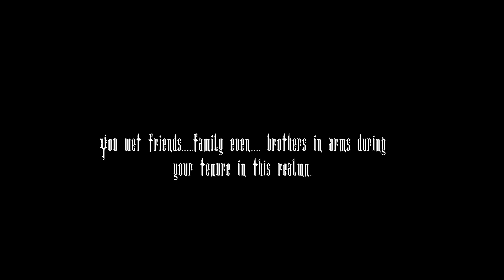The End and the Beginning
As the final chapter closes on Alathra the first chapter begins for Alathra New Frontier. Thank you to everyone who played and worked on the server. You all made it one of the best experience in minecraft.

Come join the world of Alathra today, a Geopolitical Roleplay Worldbuilding server.